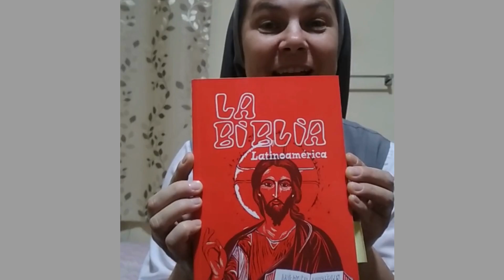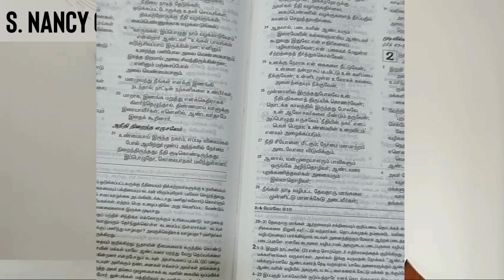MISYJNE MATERIAŁY FORMACYJNE DLA DZIECI 2024/2025- roleczka na dodatek- wrzesień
Zapraszamy do obejrzenia filmiku formacyjnego na wrzesień! Zabierzemy Was w nim w niezwykłą podróż po świecie!
Posłuchacie opowieści kilku osób z różnych zakątków Ziemi o tym, jak wygląda Pismo Święte w ich krajach. Zobaczycie, jak Biblia prezentuje się w wydaniach w różnych językach i posłuchacie jej fragmentów w nieznanych dialektach.
Dołączcie do nas w tej pięknej formacyjnej podróży! Pismo Święte łączy ludzi na całym świecie, niezależnie od miejsca, w którym żyjemy!